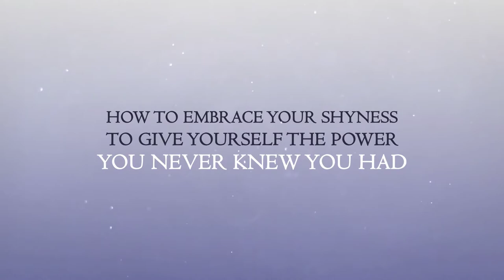Shyness Power by Robert Gill, Jr.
In Shyness Power, you’ll discover:

● How embracing your shyness will empower you to act and feel as you’d like--stop forcing yourself to live up to everyone else’s expectations
● Whether or not you’re genetically predisposed to being shy, and how society and the environment has a significant impact on your shyness
● The cultural history of shyness--discover when and why this incredibly beneficial trait has become the imaginary enemy of the human race and progress
● Why shyness and social anxiety disorder are two completely different phenomenons, and why it’s possible to be a shy extrovert
● The many benefits and advantages of shyness--uncover why you’re so awesome just by being shy
● How to use shyness to your advantage in any situation, including the workplace and social gatherings